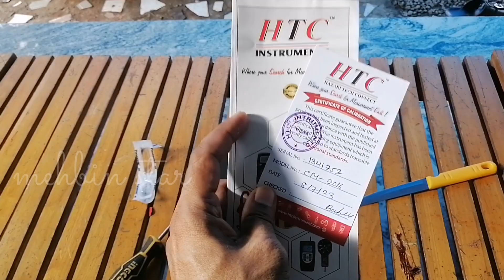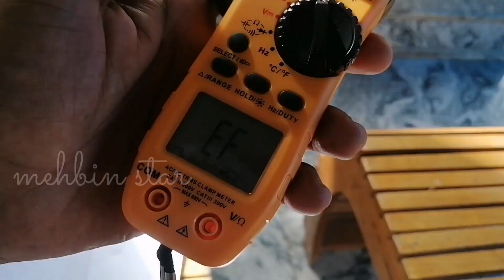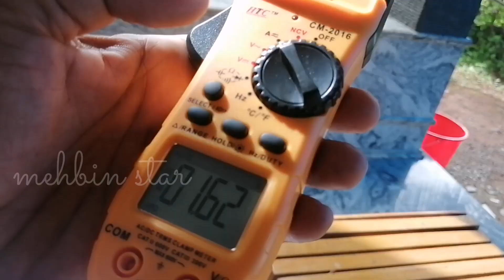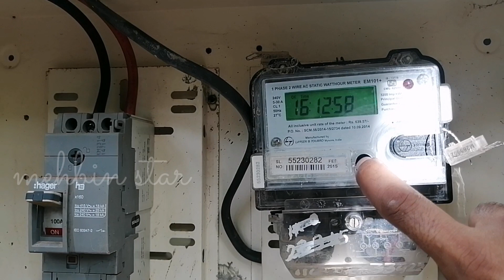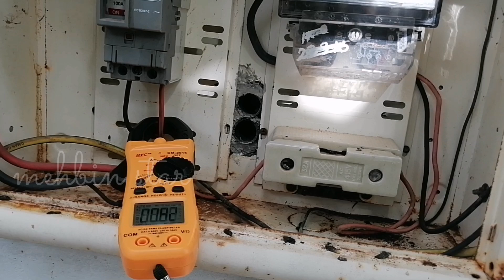HTC CLAMP METER UNBOXING & REVIEW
Our Products

Product Registration

Knowledge

Media and News

BROCHURE

Home » Our Products » CLAMP METER » CM-2000

CM-2000

DM-8045RCM-2007

Features:

3½ Digit

2000 Count

Non Contact Voltage (NCV)

Clamp Torch

Jaw Open: 28mm

Auto Power Off (APO)

True RMS

Power: AAA 1.5V X 2

Standard Accessories : Test Lead, Manual, Soft Carrying Case

Dimension : 230(H) x 80(W) x 37(D)mm

Category: CLAMP METER

DC VOLTAGERangeResolutionAccuracy200mV0.1mV±0.5% of rdg + 5 digits2V1mV20V10mV200V100mV600V1V±1.0% of rdg + 5 digits

AC VOLTAGERangeResolutionAccuracy200mV0.1mV±1.5% of rdg + 10 digits2V1mV±1.0% of rdg + 5 digits20V10mV200V100mV600V1V±1.2% of rdg + 5 digits

AC CURRENTRangeResolutionAccuracy2A1mA±3.0% of rdg + 5 digits20A10mA±2% of rdg + 5 digits200A100mA600A1A

RESISTANCERangeResolutionAccuracy200Ω0.1Ω±0.8% of rdg + 5 digits2kΩ1Ω±0.8% of rdg + 1 digits20kΩ10Ω200kΩ100Ω2MΩ1KΩ20MΩ10KΩ±1.2% of rdg + 5 digits

TEMPERATURERangeResolutionAccuracy